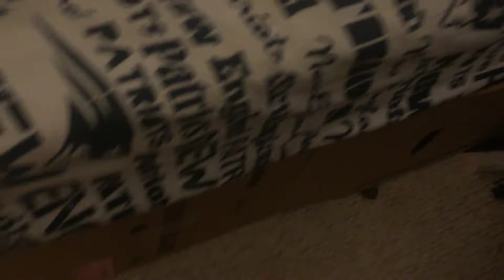Fortnite or tour or gameing room